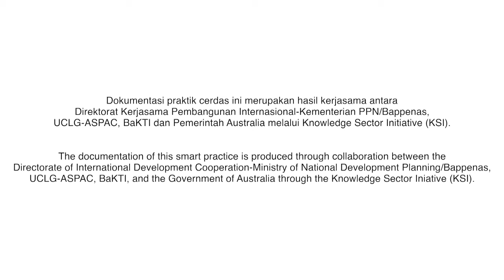Praktik Cerdas TPA Wisata Edukasi Talangagung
Dokumentasi praktik cerdas ini merupakan hasil kerjasama antara Direktorat Kerjasama Pembangunan Internasional-Kementerian PPN/Bappenas, UCLG-ASPAC, BaKTI dan Pemerintah Australia melalui Knowledge Sector Initiative (KSI).